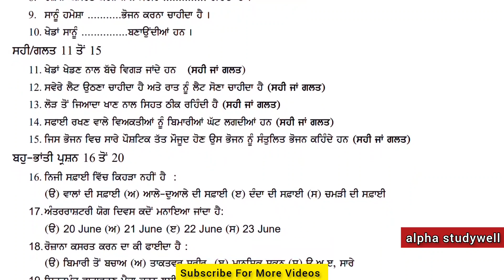11th class physical education paper september 2022 , 11th physical education paper september 2022